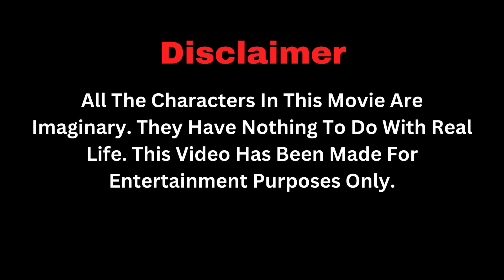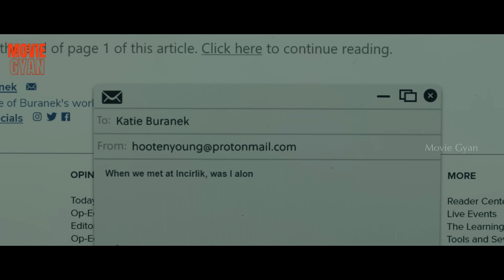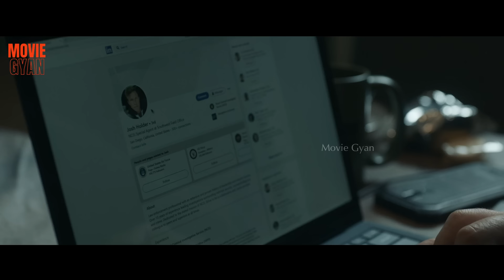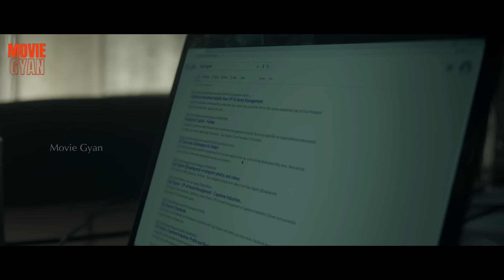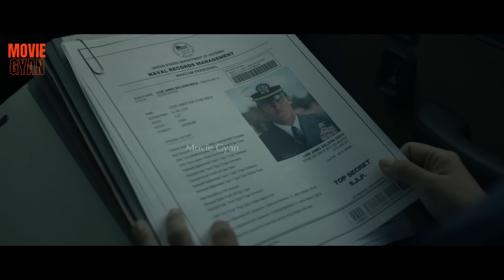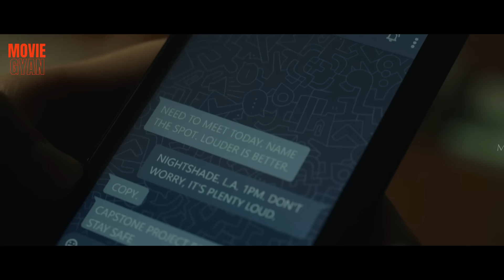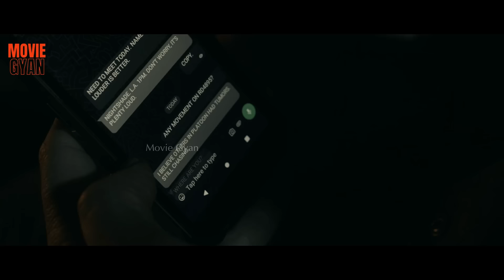Revenge Of A Mighty Soldier | Movie Explained In Hindi | summarized hindi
Movie Name :- The Terminal List 2022

The Terminal List Explained In Hindi,
The Terminal List Explanation In Hindi,
The Terminal List Trailer In Hindi,

Credit(s)

Created by David DiGilio
Based on The Terminal List
by Jack Carr
Starring - Chris Pratt
Constance Wu
Taylor Kitsch
Riley Keough
Arlo Mertz
Jeanne Tripplehorn